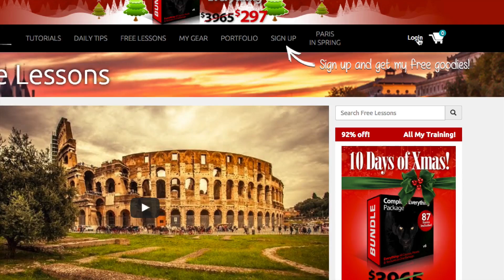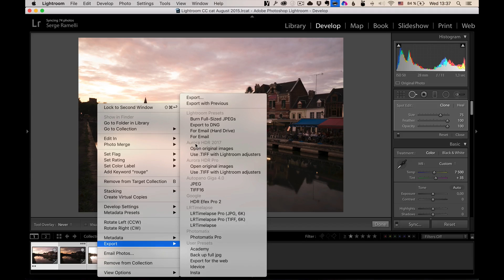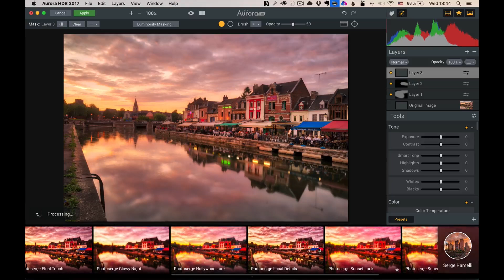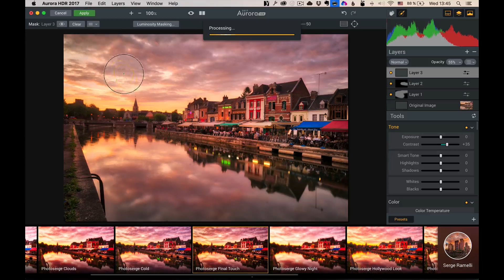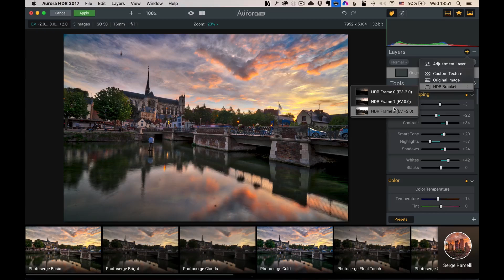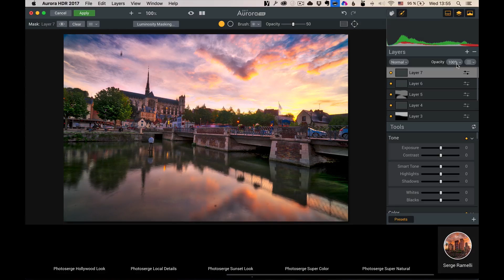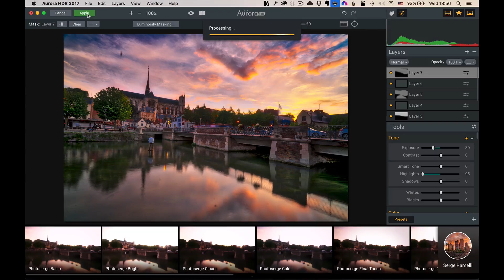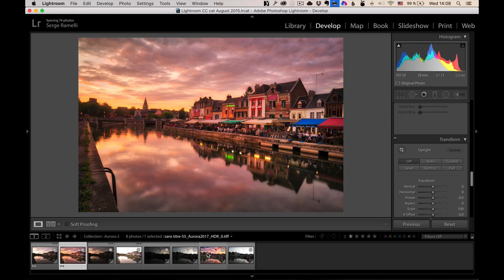HDR Tutorial - New Aurora HDR Pro 2017 - Version 2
at a special price!

In this tutorial, I will show you the cool new features of Aurora HDR and how I use my presets to get some cool results in just a few clicks.